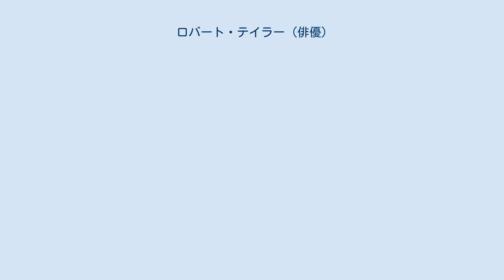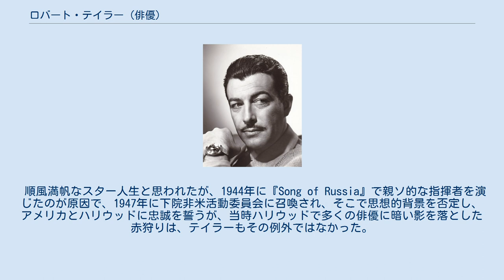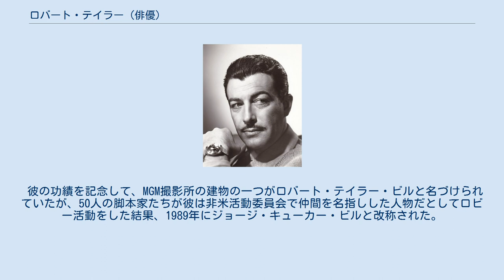ロバート・テイラー (俳優)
ロバート・テイラー（Robert Taylor, 1911年8月5日 - 1969年6月8日）はアメリカの俳優。
ネブラスカ州フィリー出身。
本名はスパングラー・アーリントン・ブルー（Spangler Arlington Brugh）。
 医者の家庭に生まれ、ドアン・カレッジで音楽（チェロ）を専攻。
友人とトリオを組んでラジオ番組に出演した。
のちカリフォルニア州のポモナ・カレッジで学び、1930年代に入ると、演劇を志望する。
舞台『旅路の果て』に出演したところをメトロ・ゴールドウィン・メイヤーにスカウト、1934年に7年の契約を結ぶ。
 映画デビューは20世紀フォックス社に貸し出しされた『Handy Andy』、短編映画で初主演し、1936年には早くもマネー・メイキング・スターの第4位にランクされる。
その水際立った美男子ぶりからグレタ・ガルボ、ジョーン・クロフォード、バーバラ・スタンウィックなど当時第一線で活躍した女優たちからの希望で彼女たちの相手役をつとめた。
中でも1937年に共演したスタンウィックとは、その後恋に落ちて1939年に結婚。
またキャリアも1940年、ヴィヴィアン・リーと共演したメロドラマの名作『哀愁』が決定打となり、ハリウッドに確固たる地位を築く。
 順風満帆なスター人生と思われたが、1944年に『Song of Russia』で親ソ的な指揮者を演じたのが原因で、1947年に下院非米活動委員会に召喚され、そこで思想的背景を否定し、アメリカとハリウッドに忠誠を誓うが、当時ハリウッドで多くの俳優に暗い影を落とした赤狩りは、テイラーもその例外ではなかった。
1951年、『クォ・ヴァディス』が大ヒットし、テイラーもアクション・スターとしても人気を博す。
1951年にスタンウィックと離婚。
1954年にはウルスラ・ティースと結婚、二人の子宝に恵まれる。
1959年から3年間続いたテレビシリーズ『ミステリー61』に主演。
1961年にMGMとの契約が切れてからは精彩を欠き、1969年に肺ガンにより世を去った。
 彼の功績を記念して、MGM撮影所の建物の一つがロバート・テイラー・ビルと名づけられていたが、50人の脚本家たちが彼は非米活動委員会で仲間を名指しした人物だとしてロビー活動をした結果、1989年にジョージ・キューカー・ビルと改称された。